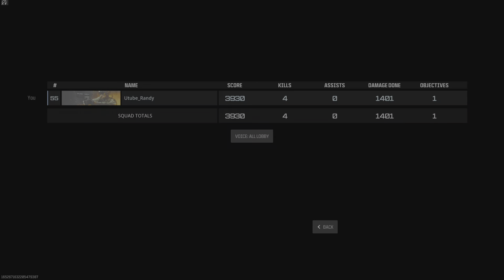Call of Duty Warzone:3 Solo Win FJX IMPERIUM Gameplay PS5(No Commentary)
Call Of Duty Warzone URZIKSTAN season1 Battle Royal Solo Win FJX IMPERIUM Gameplay Ps5 no commentary
warzone sniper gameplay ps5 no commentary